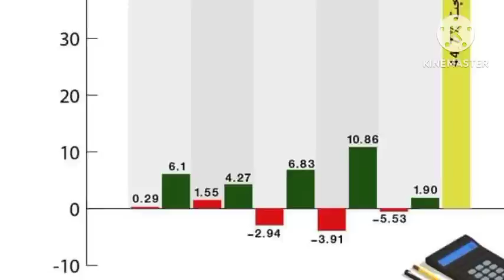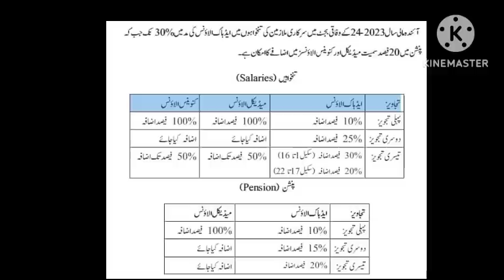2 good news for govt employees and pensioners|| pay and pension increase in budget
2 good news for govt employees and pensioners|| pay and pension increase in budget||@ilminewsupdates